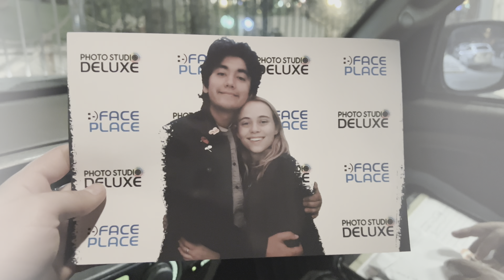We’ll Meet Again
Grand Canyon University Digital Video Production class Final video.
Thank you to everyone who helped me create this project. It was amazing to support our soldier for his turning Green ceremony in Fort Benning Georgia. I love you Ivan “Monte” Montelongo, aka Cutie Boy. Happy 21st birthday!
Song: “We’ll Meet Again” cover by Sammy Copley.